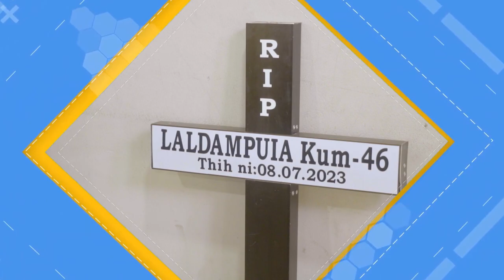Pu Laldampuia | Branch Finance Secretary 2023 | Vui Program | Lumen zan